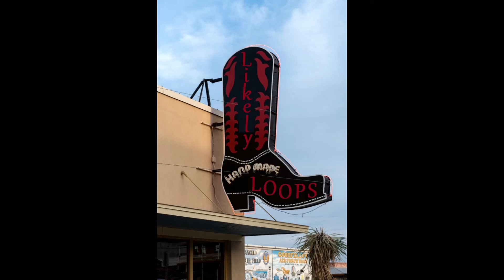Handmade Loops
Quality synths.

Kawai XD-5
microKORG
Moog Grandmother
Yamaha PSR-36